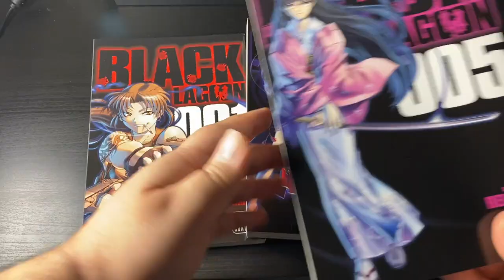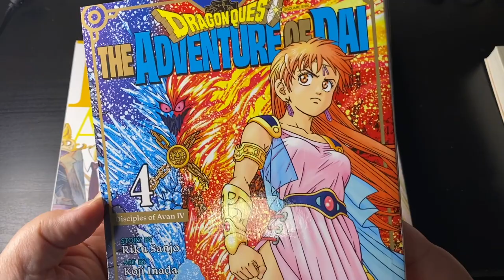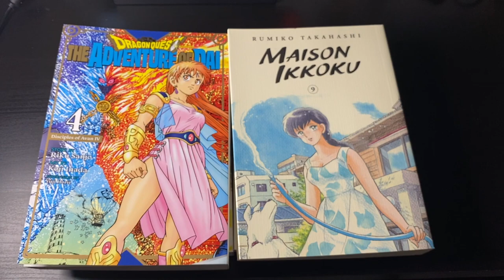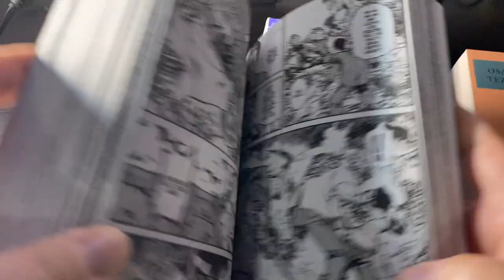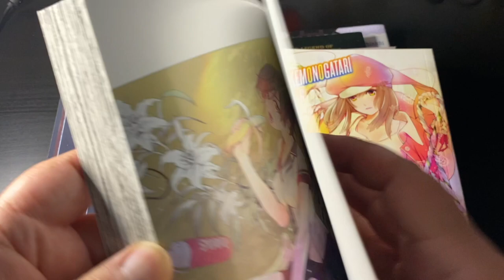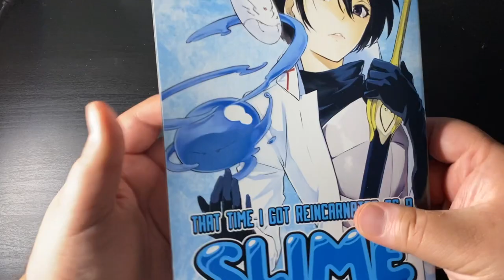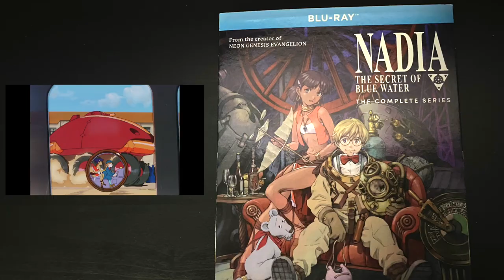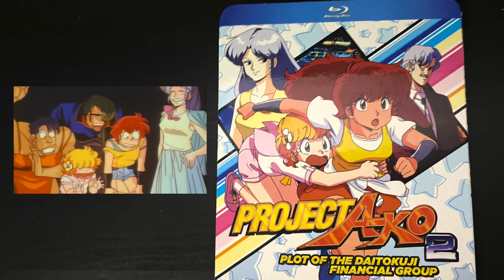A TWO MONTH OLD HAUL ARRIVED! | MANGA HAUL SEPT/OCT 2022!